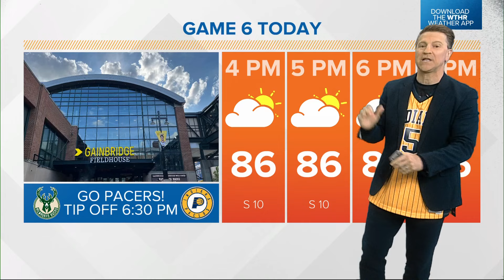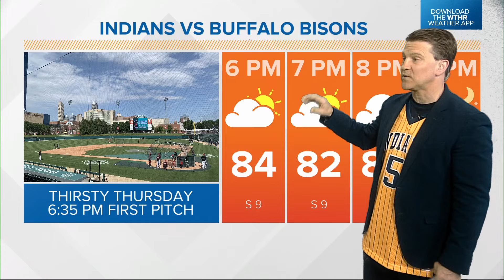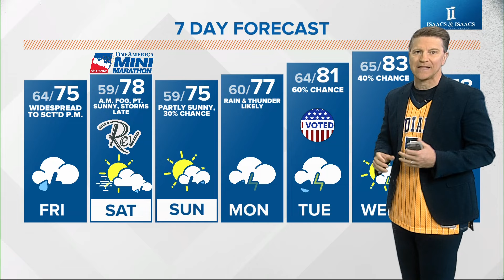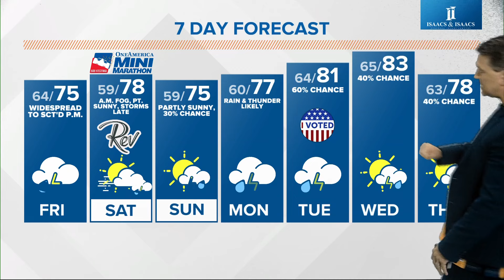Live Doppler 13 forecast | Noon update Thursday, May 2, 2024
Today's projected high of 87 will make it the hottest day of 2024 so far.